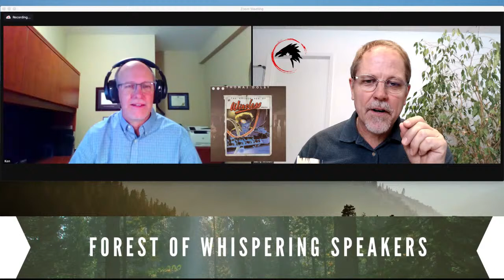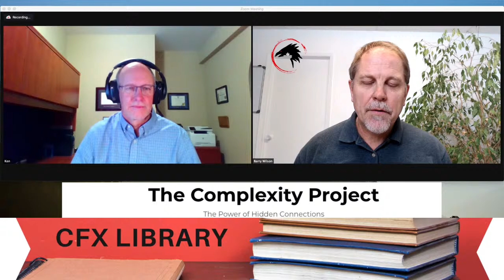Ken Banister: Data to Decision-Making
There’s so much data out there – right?  And we are constantly trying to sift through so we can benefit and make good decisions for ourselves, for our business for our environment.  I’m Barry Wilson, I’m a Systems Ecologist, I stand at intersection of 3 big systems - people, economies and the environment.  Data can be a very powerful connecter between and within these systems.

In this show I sit down with data and decision-making expert Ken Banister to discuss how data can also help us connect the dots of cause and effect.  This is particularly true when we are looking at the cumulative effects of multiple overlapping human land uses, natural disturbance and uncertainties like climate change

What this all boils down to is the connection of things.

Please add your thoughts, ideas and comments to the show!